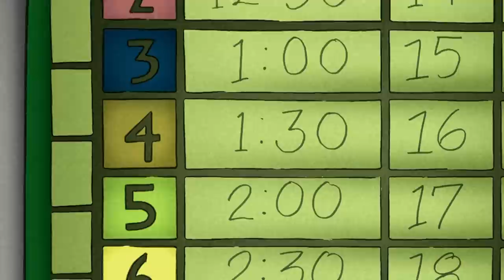Georges le Petit Singe 🐵 George le Petit Curieux apprend à connaître les autres animaux! 🐵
George le Petit Curieux essaie de vivre comme Boussole le pigeon, mais ils sont trop différents. Il en apprend davantage sur les autres animaux.

0:30 Clip 1
4:30 Clip 2
9:00 Clip 3
13:30 Clip 4
18:00 Clip 5

Georges le Petit Singe | Dessins Animés | Animation Pour Enfants

Georges, le petit singe curieux avec penchant pour l’aventure, s’engage dans un nouvel épisode, où sa nature enjouée et audacieuse lui gagnera l’affection de nouveaux amis et le propulsera dans une série de (més)aventures.